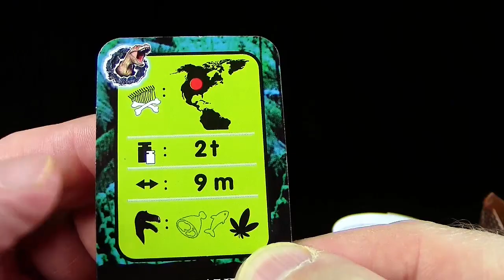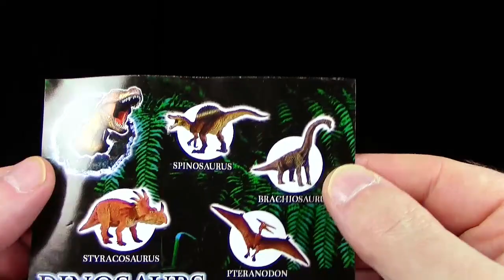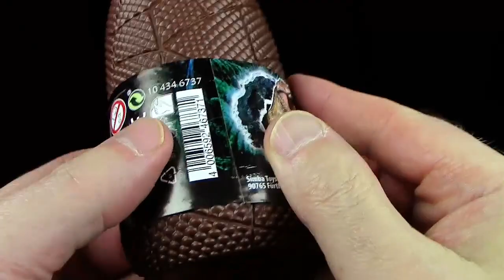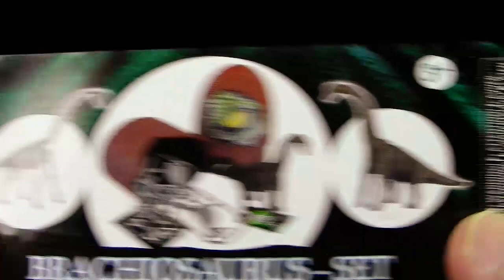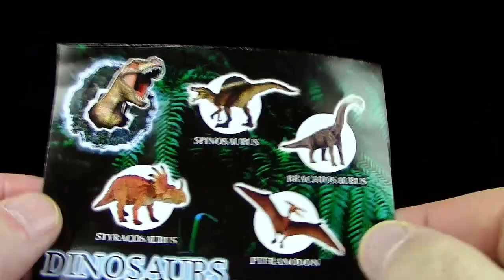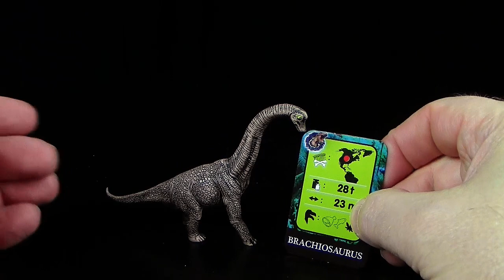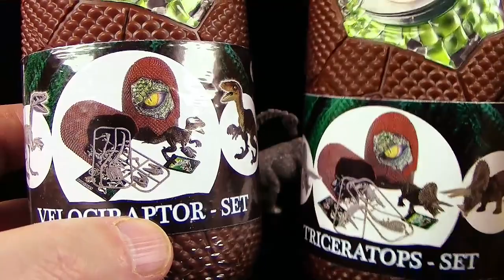Simba ® Brachiosaurus Set - Dino & Skelett im Ei - Unboxing & Review